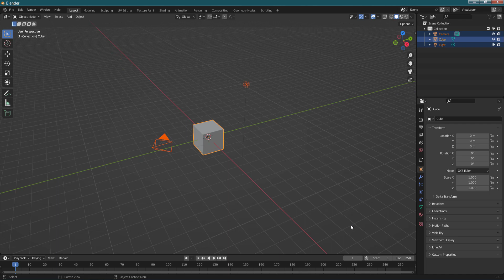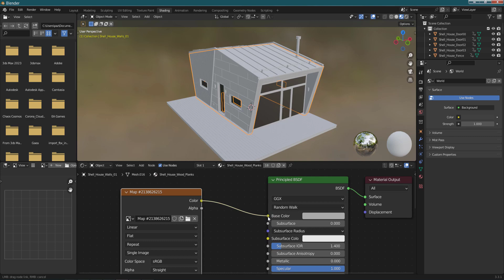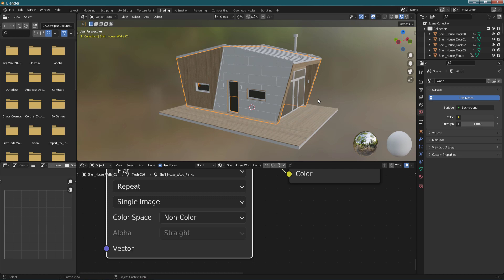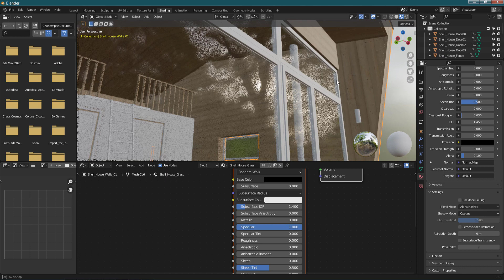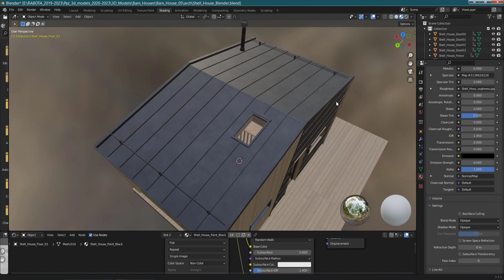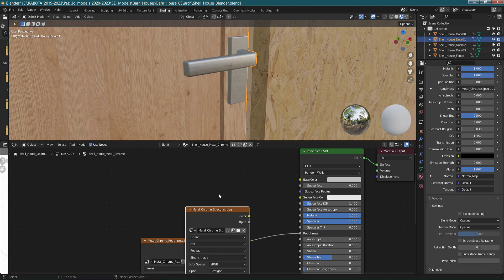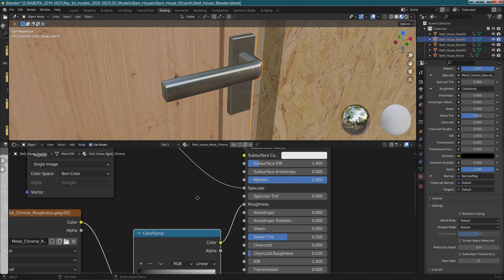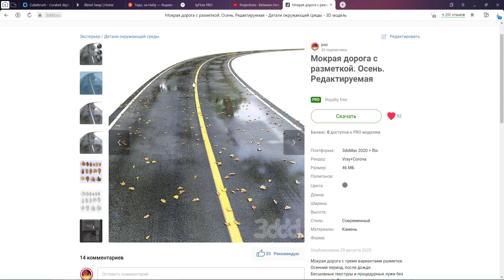PBR Materials Blender. Part 01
Выбирайте платежную систему Payoneer. Перейди по ссылке, зарегистрируйся и получи 25$ на свой счет.